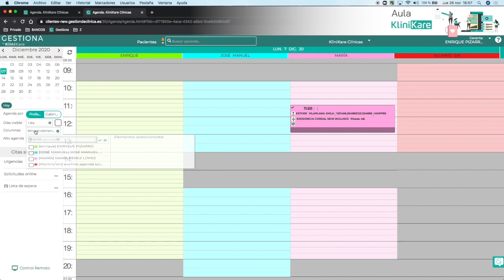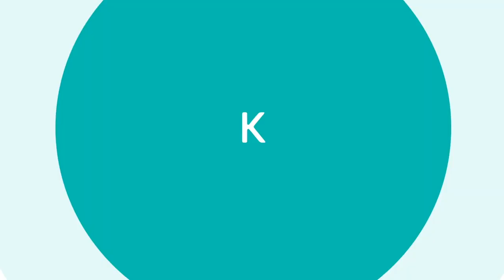Elegir el tamaño de la agenda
En este vídeo mostramos cómo cambiar el tamaño de la agenda para ver más grandes o más pequeñas las citas.